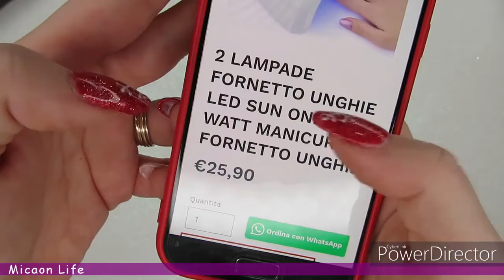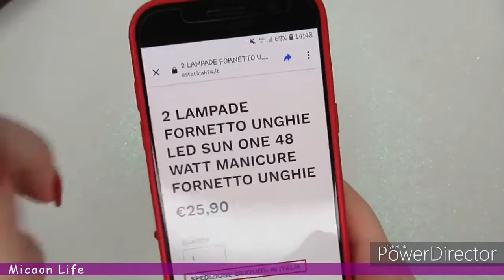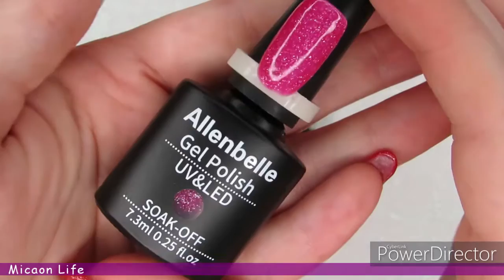Scoprendo ALLENBELLE semipermanenti termici su Amazon | Micaon Life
Sto acquistando da varie ditte di prodotti per le unghie dei semipermanenti ed alcuni set, essendo venduti a prezzi vantaggiosi, li sto prendendo su amazon per verificarne la qualità e la durata pur essendo prodotti non "di marca" a prezzo basso.
In questo video vi mostro il primo set di 4 semipermanenti termici della ALLENBELLE che potete trovare appunto su Amazon a questo
In oltre qui potete trovare la lampada Sun Uv che vi ho mostrato a inizio video

Iscrivetevi al mio canale se non siete ancora iscritti, lasciate un "mi piace" e commentate dicendomi cosa ne pensate, i vostri commenti servono a mantenere attivo il canale e a non farvi disiscrivere da Youtube! CONTO SU DI VOI, SPOLLICIATE E COMMENTATE a più non posso e fatelo con costanza :)

★iMPORTANTE★
Se sei un'azienda o un privato e vuoi farmi provare i tuoi prodotti in cambio di una recensione sul mio canale, contattami alla mail:

"Carpe Diem", "Life of Riley"